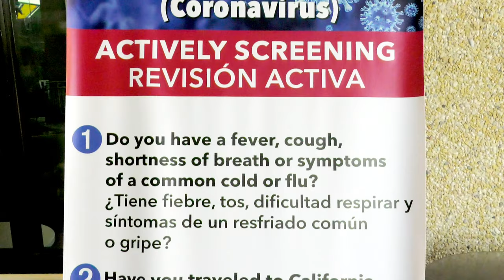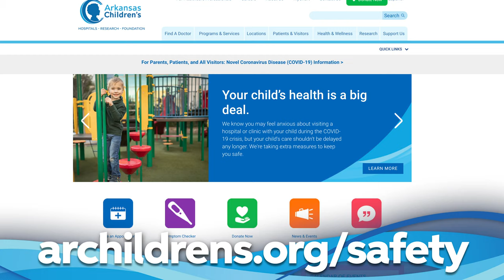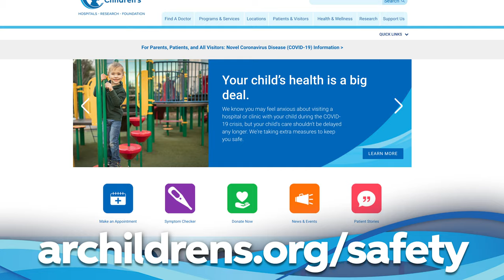We're Ready to See You Now! What to Expect when Entering Arkansas Children's Facilities!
Your child's health is a big deal. Don't delay care! We're ready to see you now. We've made our locations the safest possible place for patients, families, and team members.